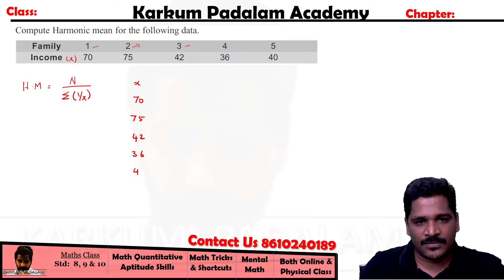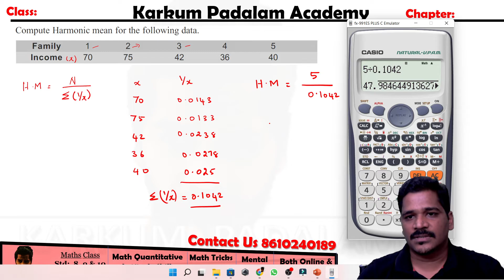How to calculate Harmonic Mean - Individual Series | Statistics | Measures of Central tendency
If X1, X2,…, Xn is a given set of n observations, then their harmonic mean, abbreviated as H.M. or simply H
Harmonic Mean is the reciprocal of the arithmetic mean of the reciprocals of the given observations.